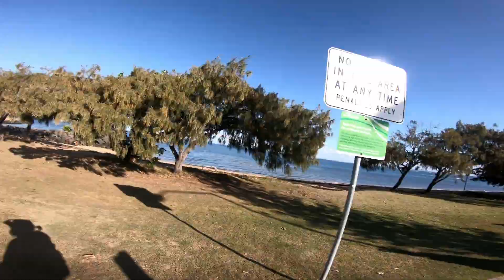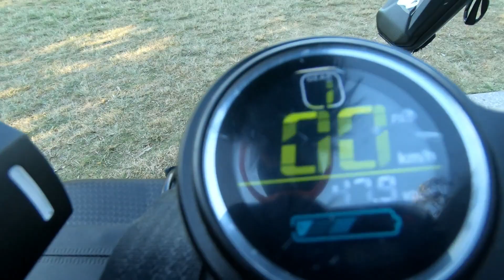3 BEARS AT THE BEACH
Family ride. Fish n chips.